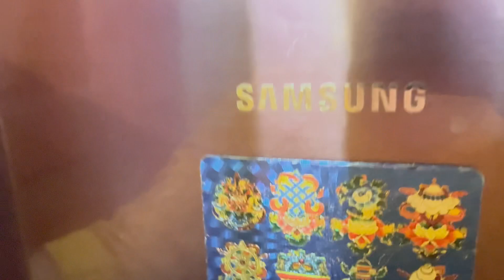Ceiling baisinanwi twisigowmwn ang/Our house ceiling collapsed/Nishant ni admission/Summer break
Our house ceiling collapsed
House renovation
How to fix house ceiling
I am saved somehow